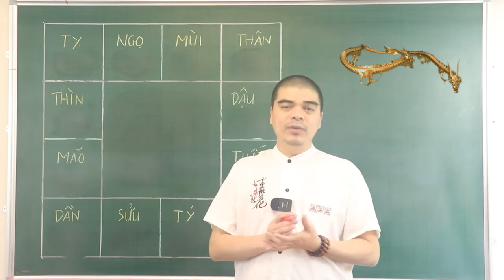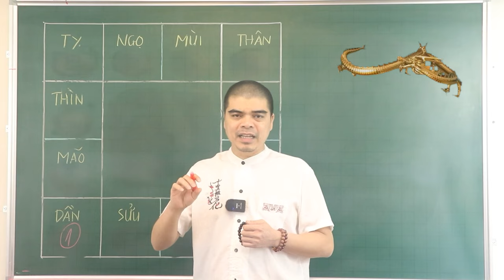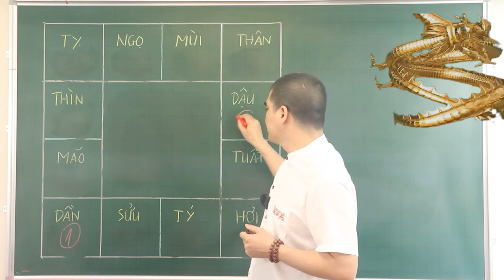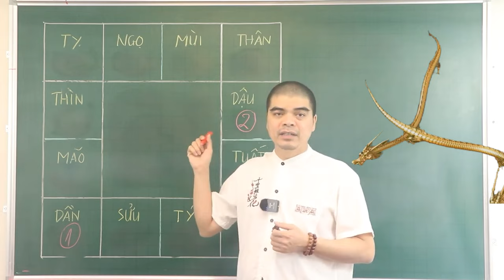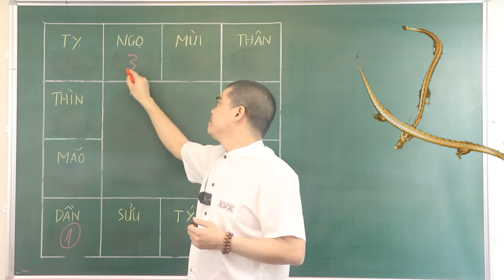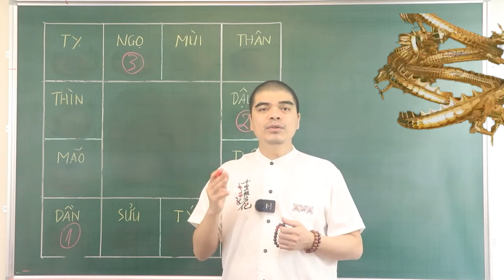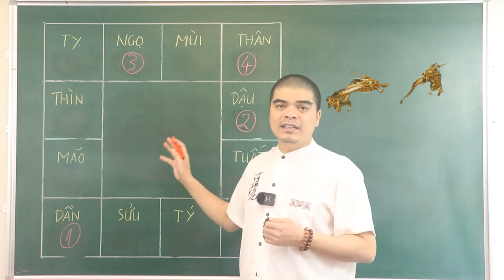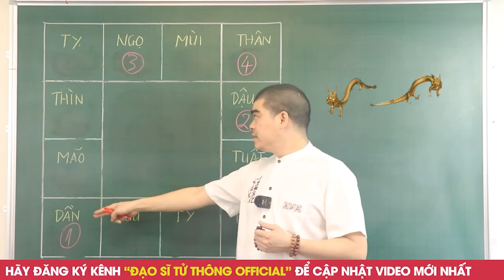Cuối T2 ÂL 5 Con Giáp ĂN ĐẬM TRÚNG TO, Phát Tài Phát Lộc Vận May Lĩnh Thưởng 100 Tỷ